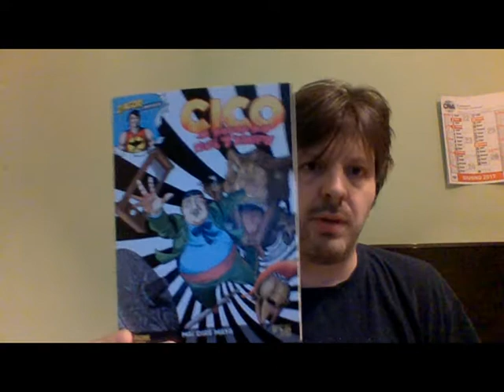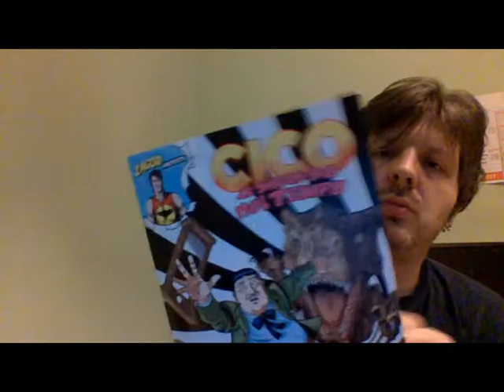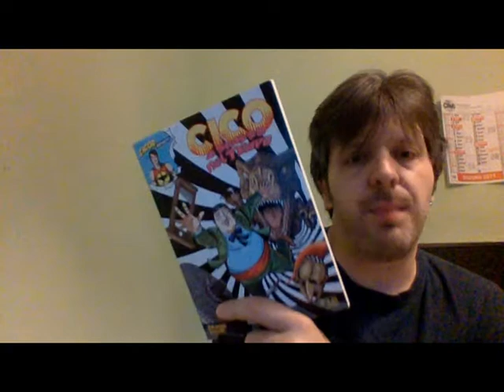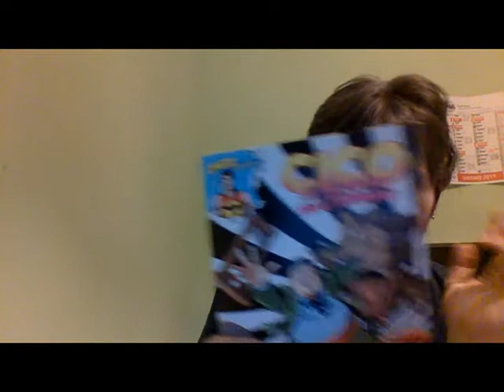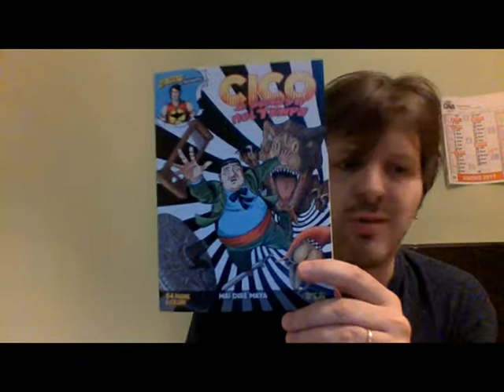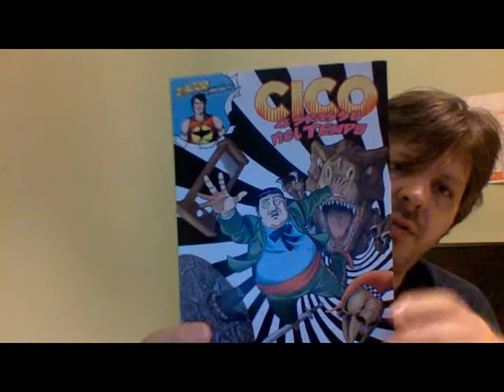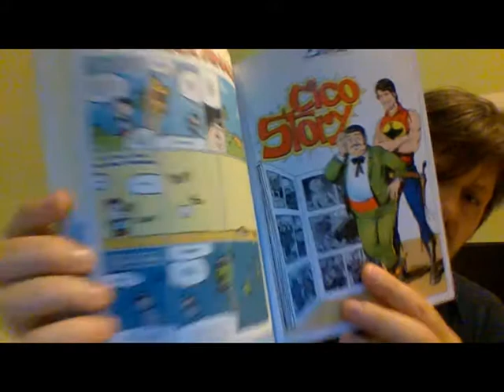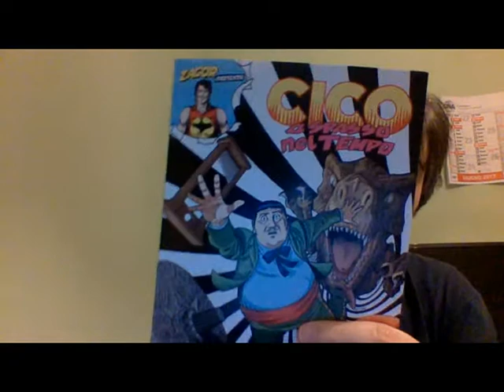RECENSIONE CICO "mai dire maya"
numero 1 (di 6) di una miniserie dedicata al buon cico!